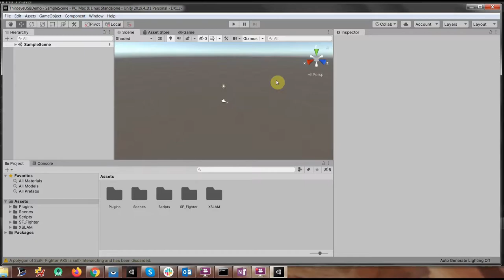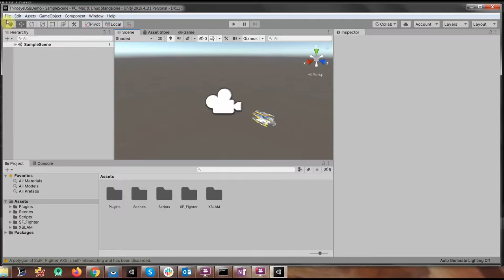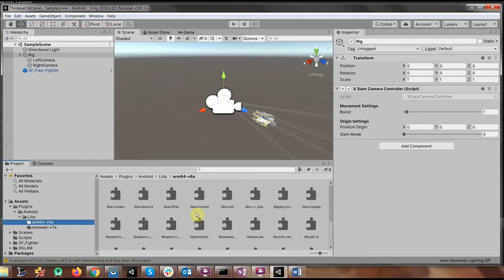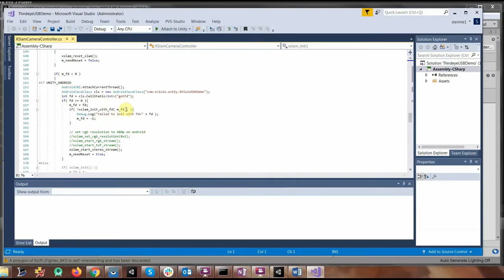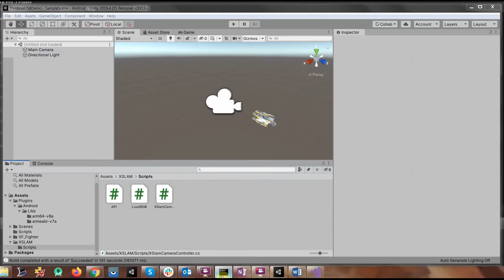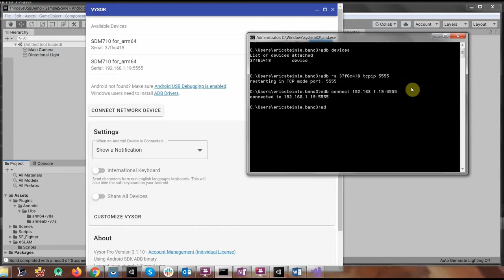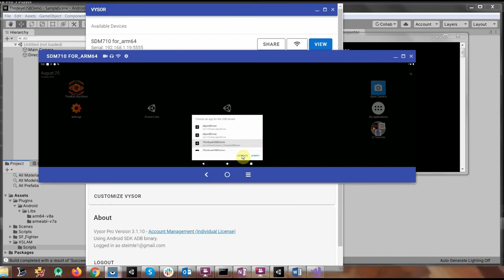Getting Started with VisionEye SLAM on the X2 MR Glasses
ThirdEye's SLAM development team walks through the Unity set-up process on the X2 MR Glasses while also discussing how to import the VisionEye SDK. The team additionally covers how to deploy the SLAM application to your device and how to switch into stereoscopic mode.